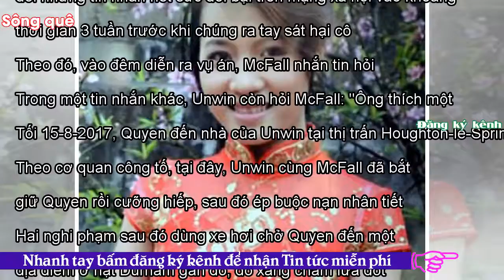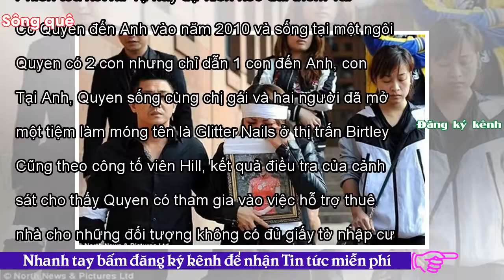- Sông QuêVụ cô gái Việt bị hiếp dâm và thiêu sống ở Anh: Hé lộ tin nhắn rùng rợn của sát thủ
Việt Nam17:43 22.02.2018(cập nhật 19:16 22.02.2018) URL rút ngắnNhiều chi tiết rùng rợn đang dần được hé lộ từ phiên tòa xét xử vụ án mạng liên quan tới một phụ nữ trẻ người Việt Nam, thi thể được tìm thấy trong một chiếc xe cháy tại Anh. Nạn nhân là một kỹ thuật viên làm móng có tên Quyen Ngoc Nguyen, 28 tuổi. Trang Daily Mail hôm 21-2 dẫn thông báo từ Tòa án Newcastle cho hay hai nghi phạm của vụ án, Stephen Unwin (40 tuổi) và William McFall (51 tuổi), bị cáo buộc cưỡng hiếp và thiêu sống nạn nhân trước khi chụp hình "tự sướng" trong lúc lái xe bỏ chạy. Cũng theo thông tin từ phiên tòa, h...